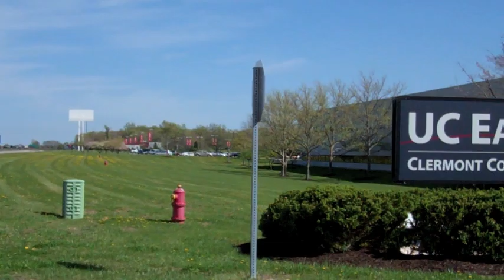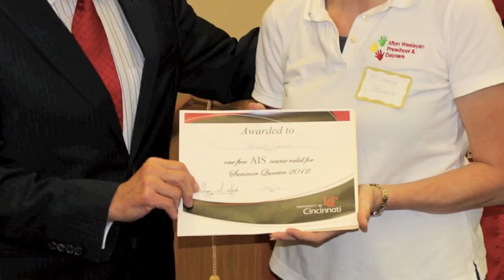UCC and UCBA Bachelor of Applied Administration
UC Clermont and UC Blue Ash offer a new Bachelor of Applied Administration degree as a continuation pathway for those holding a associate degree in applied business, applied science or technical studies.